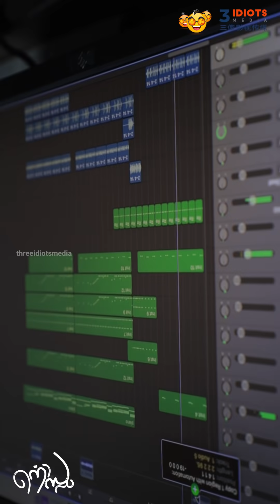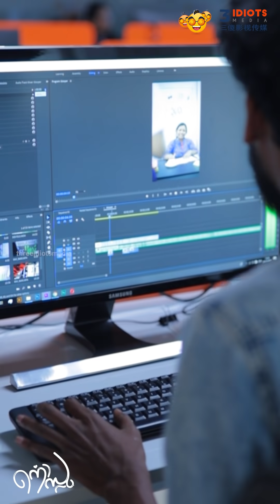നൊസ്റ്റു : ഒരു ഹൈസ്കൂൾ പ്രണയകഥ Tik Tok Series | Anush Krishna Mohan | Sneha | Sharick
നൊസ്റ്റു : ഒരു ഹൈസ്കൂൾ പ്രണയകഥ Tik Tok Series
Story and Direction : Anush Krishna Mohan

Cinematography  : Vishnu Vr

Edits : Nikhil Vincent , R Madhavan

Cast : Anush Krishna Mohan , Sneha C Thomas , Abi Zera , Sharick , Rhthu Bhanuprakash